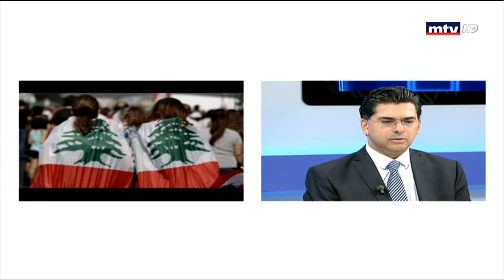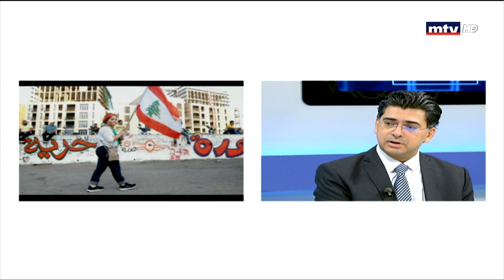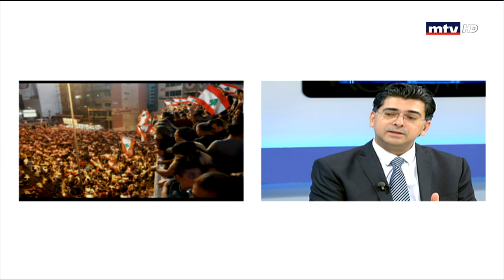El Hal Enna - 02/12/2019